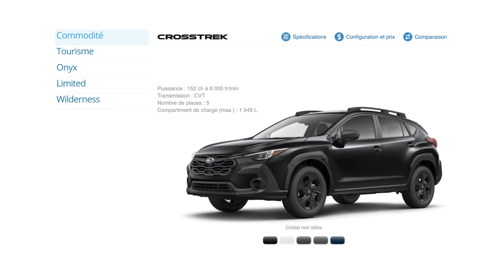Combien coûte...la Subaru Crosstrek Wilderness 2024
Présentation, impressions et analyse financière de la Subaru Crosstrek 2024, incluant la version Wilderness.